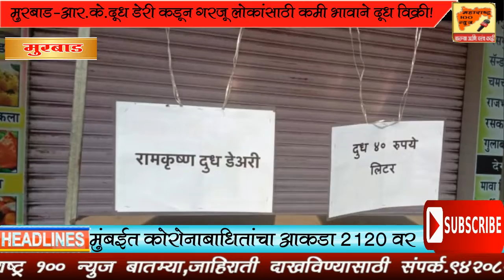मुरबाड-आर.के.दूध डेरी कडून गरजू लोकांसाठी कमी भावाने दूध विक्री!